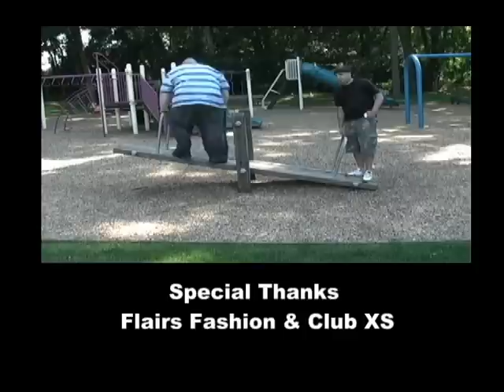This Is Our City- FCC clips pt1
Some of the clips that caused an uproar with Standard and Practices. This Is Our City airs Wed at 7:30pm (White Rose Television) York PA